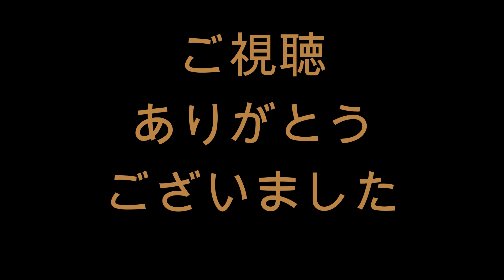浅野翔吾 レフト前ヒット